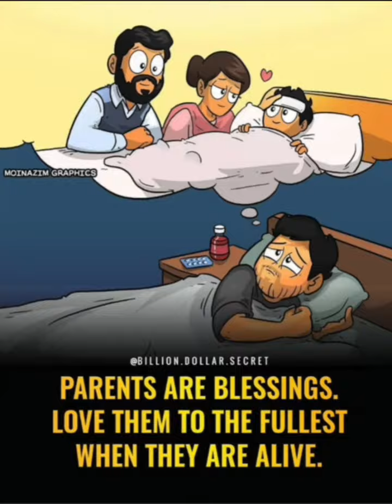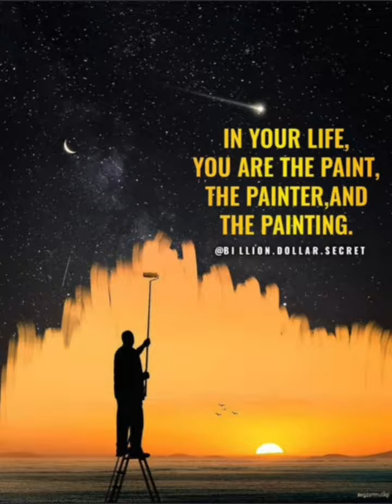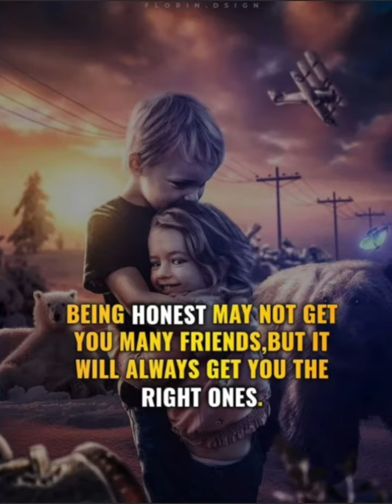Top Motivational Pictures With Deep Meanings ✨ One Picture Million Words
Best powerful motivational video - top motivational pictures with deep meaning | one picture million words | inspirational and motivational video

This motivational video includes top powerful motivational images with deep meaning | one picture millions words | today's sad reality. This pictures more powerful than words (with deep meaning) will inspire you to be successful in life. This pictures speak louder than words. This deep meaning images are painful but true and motivating.

Note ▸

✔Images and music used in this video do not belong to me and goes to their respected owners. Then I will discuss it with you and take action as you say.